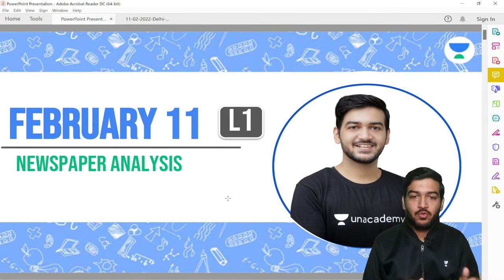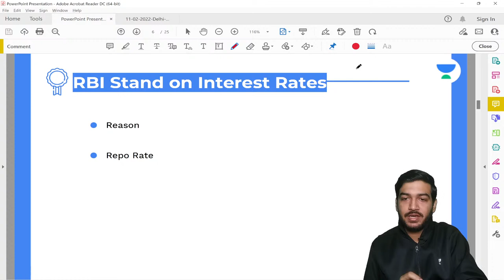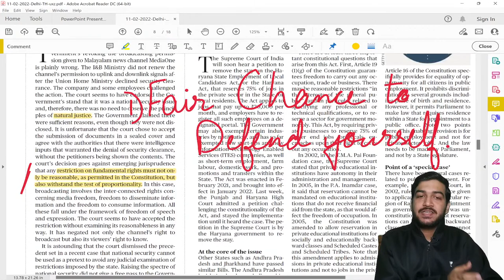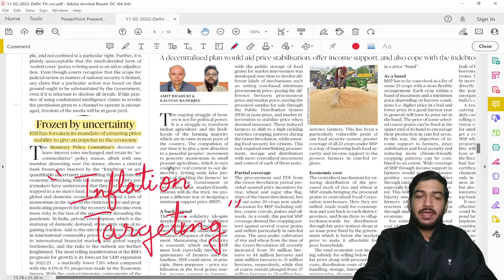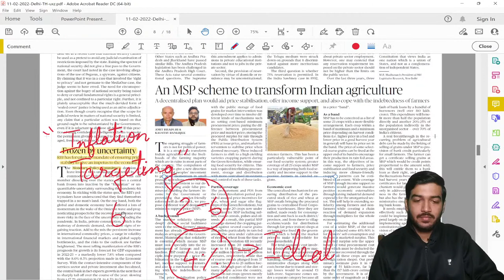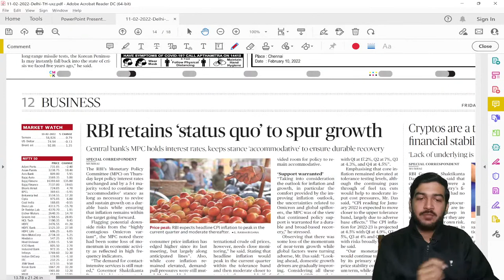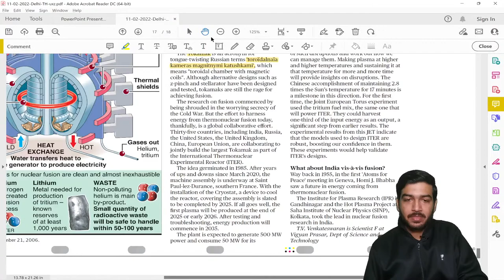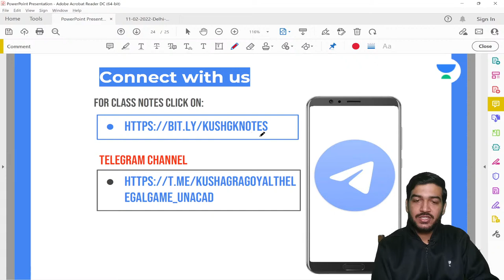Newspaper Analysis - 11th February l Current Affairs l CLAT 2022 l Unacademy Law l Kushagra Goyal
In this session, Mr. Kushagra Goyal will be teaching about Newspaper Analysis - 11th February from Current Affairs for CLAT 2022.

Unacademy Law brings you another Current Affairs session to prepare you for CLAT 2022 and All LAW Exams. In this session, Kushagra Goyal will be discussing Newspaper Analysis - 11th February It is an important topic for CLAT preparations. Watch this video to clear your concepts and to know some of the best practices to follow to crack CLAT.

Mr. Kushagra Goyal and other Top Educators take classes on Unacademy App.

Unacademy Subscription Benefits:
1. Learn from your favourite Educator
2. Dedicated DOUBT sessions
3. One Subscription, Unlimited Access
4. Real time interaction with Educators
5. You can ask doubts in live class
6. Limited students
7. Download the videos & watch offline